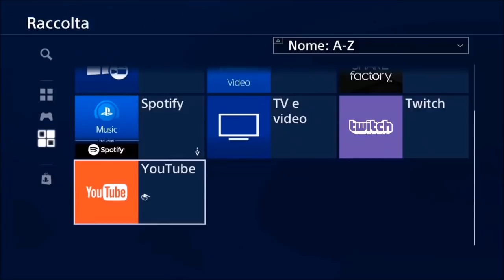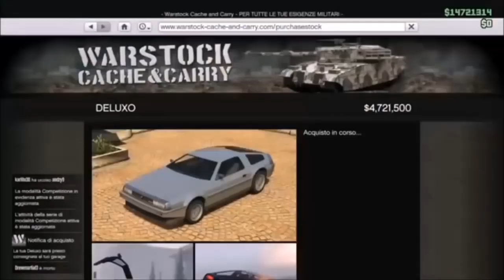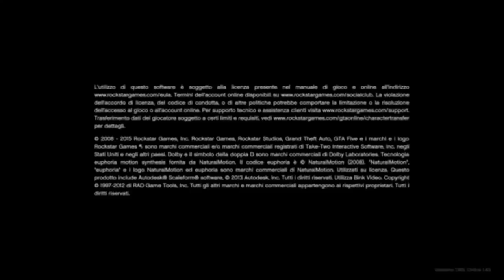GTA ON LINE 1.43 AVERE TUTTO GRATIS DETTAGLIATO PATCHATO